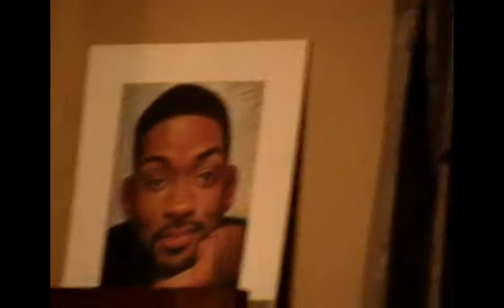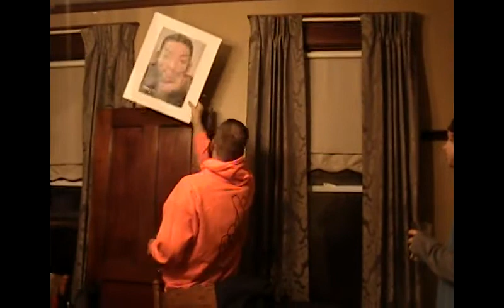Eric's 37th bday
Didn't get #1 or #2 on video, but the rest of Eric's birthday shenanigans make up for it :) I have him quite the surprise...I was told I set the standard too high LOL. Lengthy video, but must watch through.